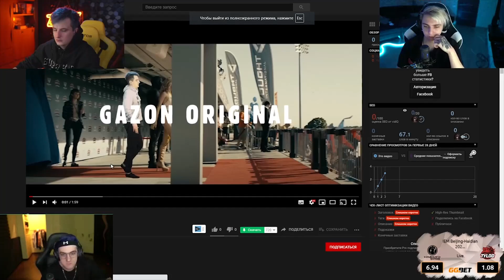ЗЛОЙ СМОТРИТ РАБОТЫ ДЛЯ КОНКУРСА ГРИН СКРИНА | ЗЛОЙ КОНКУРС ЛУЧШИЕ РАБОТЫ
Злой смотрит работы которые ему прислали на конкурс по грин скрину, в этом ему помогают Эвелон и мокривский, кто выиграет 60 000 рублей?